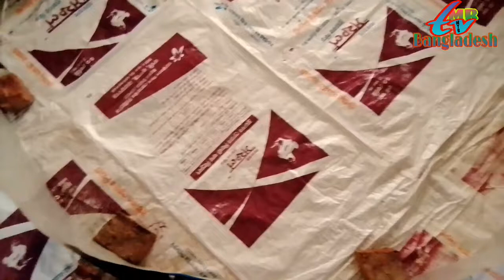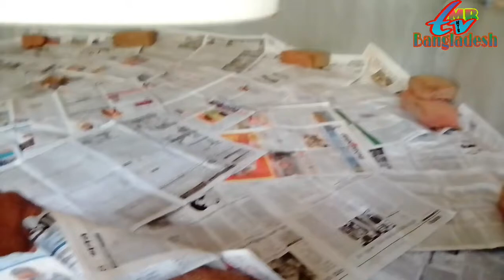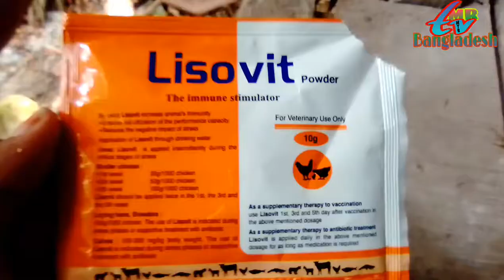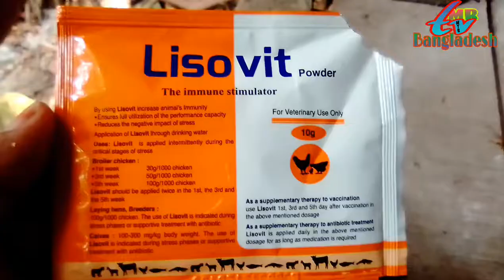গরমে ব্রয়লার মুরগি ব্রুডিং সঠিক ভাবে, যে ভুল গুলো এরিয়ে চলবেন। Broiler chicken brooding in summer.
আমার এই ভিডিওটা আপনাদের উপকার হয়ে থাকলে বা ভালো লেগে থাকলে দয়া করে আমাদের
এবং লাইক,কমেন্ট ও শেয়ার করে আপনার বন্ধুদেরকে যানিয়ে দিন।

ধন্যবাদ যারা আমার ভিডিওটা একটু হলেও দেখছেন।
MR tv Bangladesh।